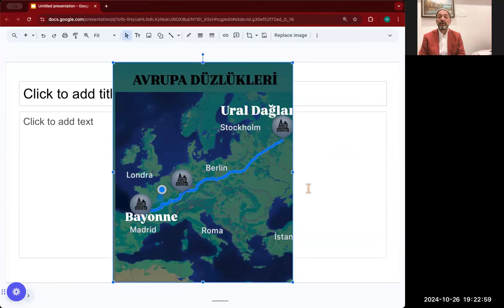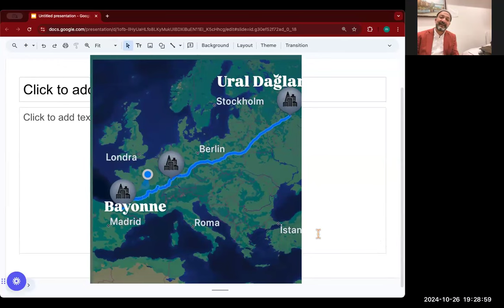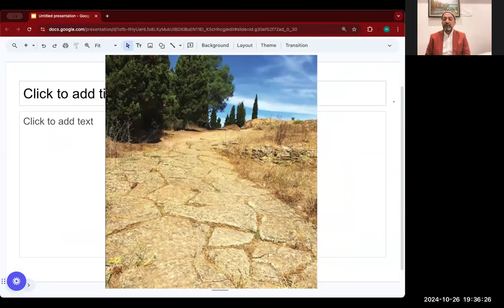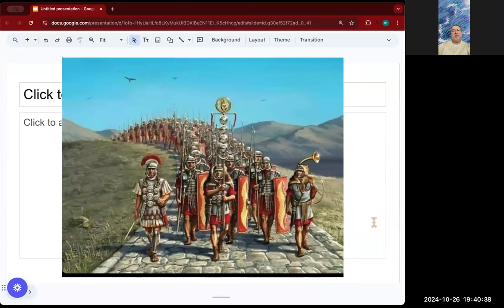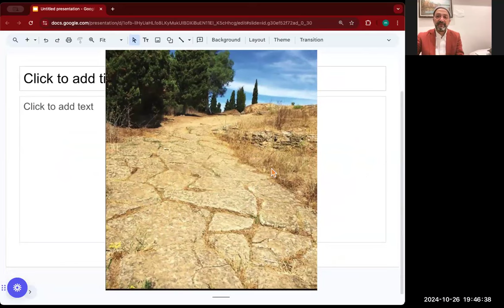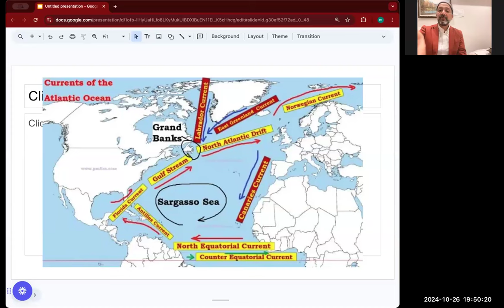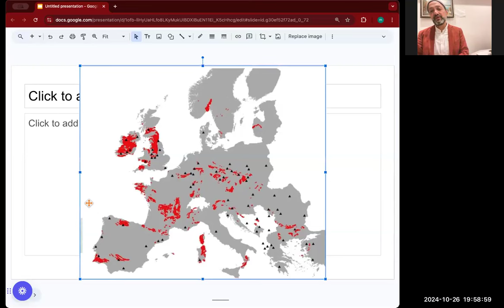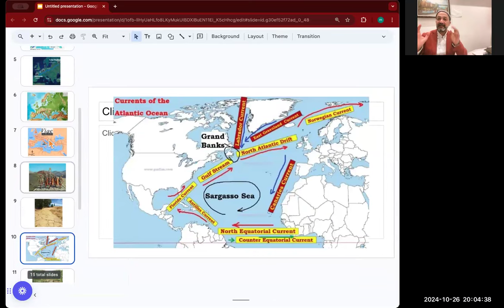AVRUPA COĞRAFYASI ve DEMOGRAFİK YAPISI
EYÜP ENSAR UĞUR Bey'in sunumu ile bu hafta Avrupa Coğrafyasına doğru bir yolculuğa çıktık.

Adım Adım Dünya Tarihinde
Sıra Avrupa Tarihinde

Bu yayında;
Avrupa Coğrafyası ve Demografik Yapısı’nı işliyoruz

Avrupa olarak tarif edilen coğrafyanın sınırlarını çizer misiniz?

Avrupa’nın topografik özellikleri ve tarihsel tabî yolları nelerdir?

Avrupa’nın yeraltı yer üstü kaynaklarını öğrenebilir miyiz?

Avrupa’nın siyasî ve dinî coğrafyası hakkında bilgi verir misiniz?

İlk Avrupalılar kimlerdir, etnik kökenleri nedir?

“Geçmişini bilmeyen,
geleceğini de bilemez.

Geçmişini iyi bil ki,
geleceğe sağlam basasın.

Nereden geldiğini unutma ki, nereye gideceğini unutmayasın..."

Şeyh Edebali